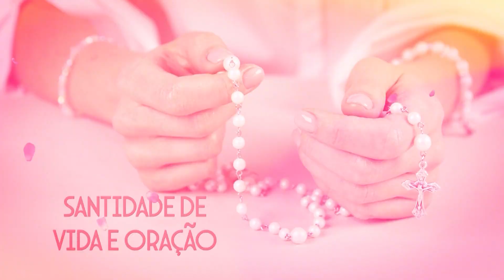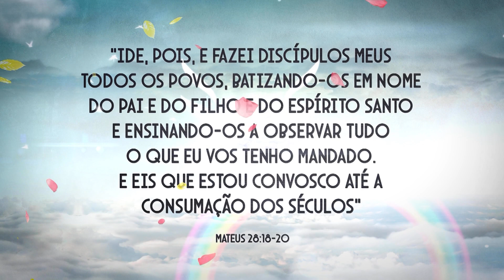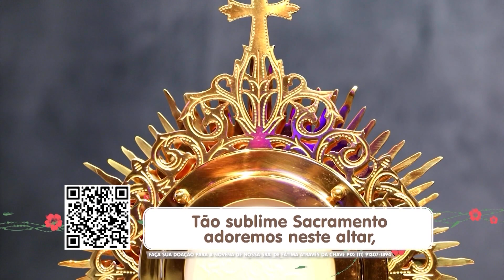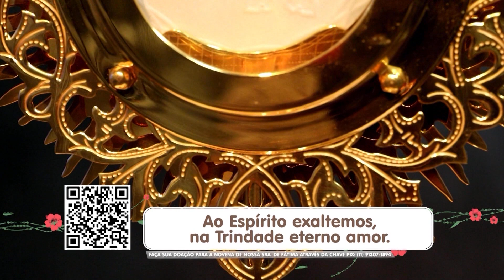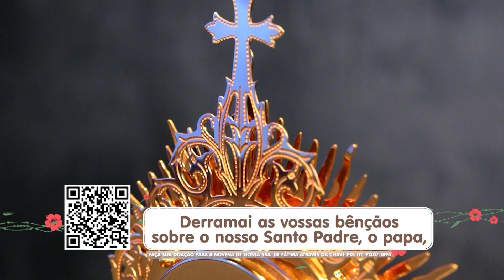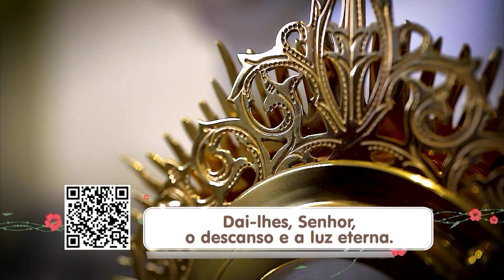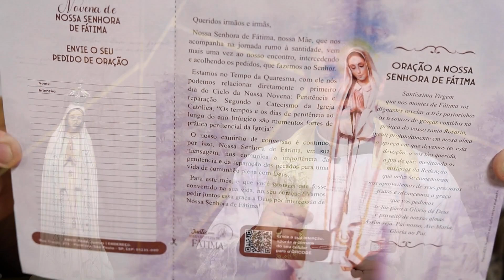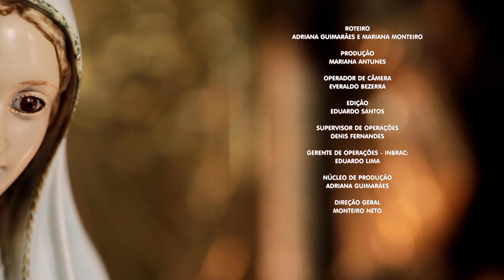Novena de Nossa Senhora de Fátima - 15/03/2023